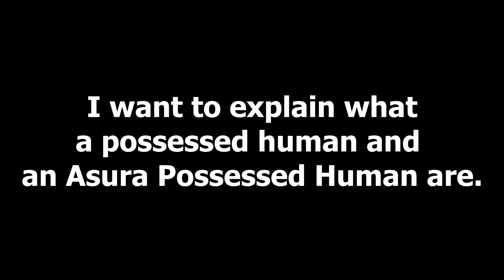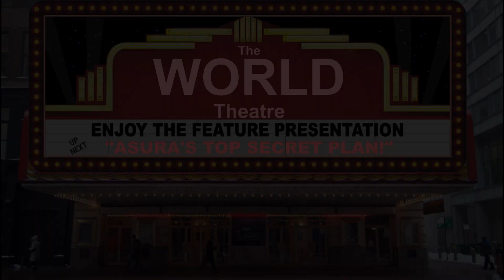Asura Possessed Humans [Answers Series 6/10]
Demon possessed humans were spoken of in the Christian's Holy Bible. Asura possessed Demons are discussed in the Vedic Scriptures. And now they control our planet.